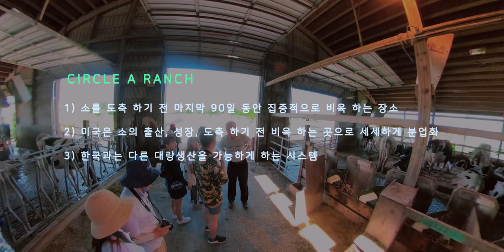[경북대학교 글로벌식량자원농업개발 전문인재양성사업단] 미국 미주리대학교 농장 방문교육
[경북대학교 글로벌식량자원농업개발 전문인재양성사업단]
글로벌 프런티어 / 미국 미주리대학교 농장 방문 교육